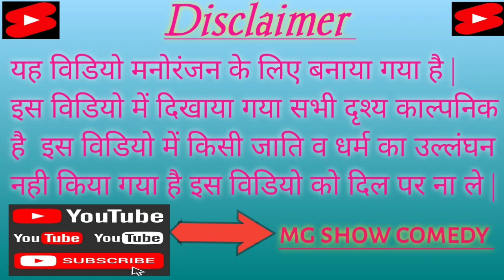भौजाई पे अत्याचार || bhaujai pe atyachar || अवधी और भोजपुरी कॉमेडी || न्यू कामेडी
mgshowcomedy

Mahendra Kumar"
"Gulab Chand"
"Nagendra Kumar"
"Dharmendra Kumar"
"mg show comedy "

script - Mahendra Kumar
adit - Mahendra Kumar
thamnal - Mahendra Kumar

भौजाई पे अत्याचार || bhaujai pe atyachar || अवधी कामेडी || भोजपुरी कामेडी || देहाती कॉमेडी || न्यू कामेडी ‎@mgshowcomedy

your quaries👇
भौजाई पे अत्याचार || bhaujai pe atyachar
comedy,
comedy video,
comedy show,
comedy club,
comedy new video,
comedy series,
comedy short video,
fanny,
fanny video,
fanny comedy,
fanny short,
fanny fanny,
fanny chainnel,
fanny stetus,
fanny reels,
fanny long video,
हंसी मजाक
entertainment,
entertainment karoo,
entertainment hollo,

mg show comedy
show comedy mg
comedy mg show
awadhi comedy
dehati comedy

funny videos
funny video 2022
comedy
 comedy funny
comedy video
funny video 2023
village comedy
new funny video
funny 2022
movie comedy video
movie comedy video 1995
movie comedy video 1996
Road comedy
Road comedy show
Comedy road
Majdur comedy
Majdur comedy shows
kohada chor comedy
kohada chotin comedy
bhaujai pe atyachar comedy
nanad ne Kiya bhaujai pe atyachar comedy
dewar Kiya bhaujai pe atyachar comedy
bhaujai jor jabarjasti atyachar comedy

research.
might.